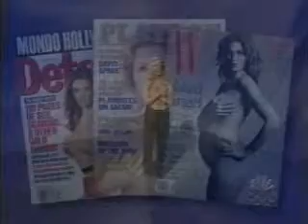Banned Commercials - Sarah Michelle Gellar - Boobs in Hands.mpg